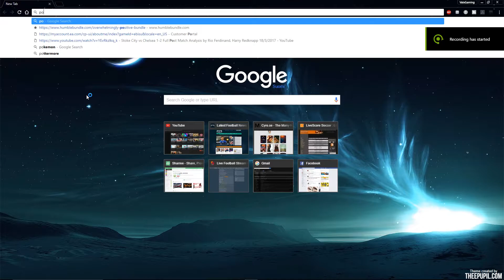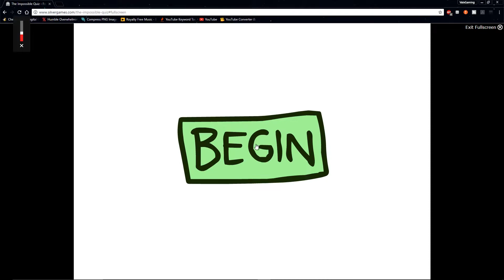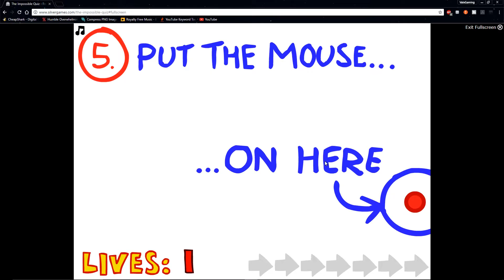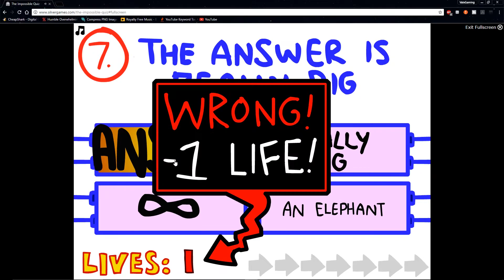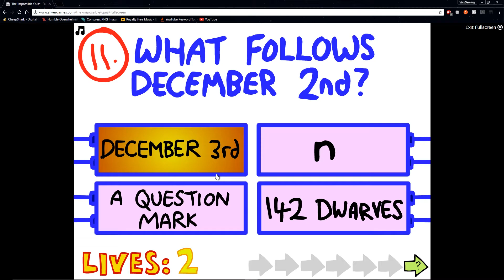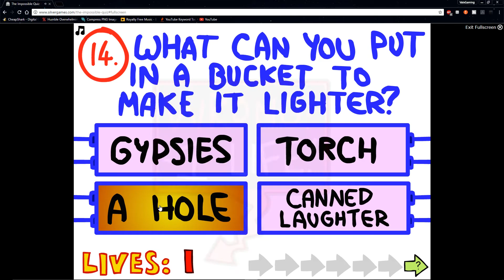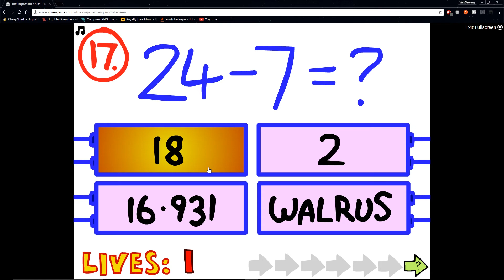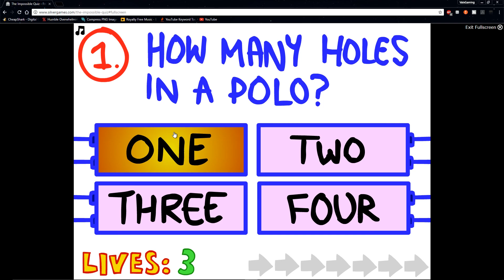The Impossible Quiz | Am I Really This Stupid?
YouTube Version

Commentary is always appreciated in the channel, if you can share my videos it will be more appreciated. Suggestions is also very much welcome!